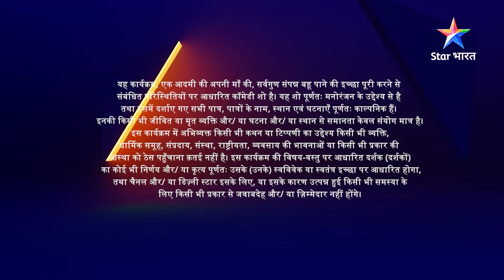Best Scene | Kya Haal Mr. Paanchal? | Kaun chhupa hai drum ke andar? |क्या हाल मिस्टर पांचाल Part 79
►*About*
Yeh kahani shuroo hoti hai Kunti Devi ki panchguni bahu paane ki ichchha se. Kunti Devi, Bhagwaan Bholenath ki param bhakt hain aur unki bhakti se khush hokar, Bholenath unhein swayam vardaan dene aate hain. Bholenath ne unhein panchguni bahu milne ka ashirwad toh de diya, lekin Kunti ke bete Kanhaiya ki shaadi ek nahin, balki paanch alag-alag gunonwali paanch ladkiyon se hui. Ab kya hoga bechare Kanhaiya ka? Kya Kunti Devi Paanch-Paanch bahuon ko sambhaal paayengi? Jaanne ke liye dekhiye yeh mazedaar show 'Kya Haal Mr. Paanchal?'.